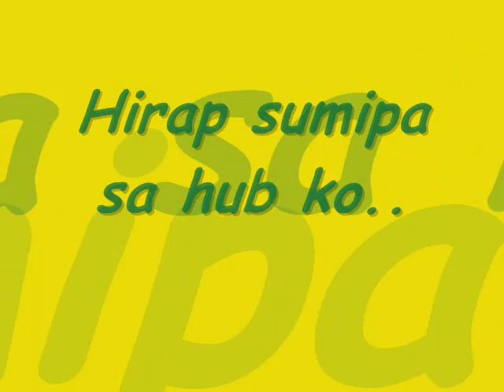Chamba 2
Pedal Kick Pactice